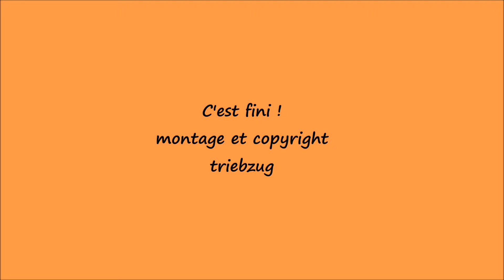Blonay - Chamby Pentecôte 2014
manoeuvre à Chaulin